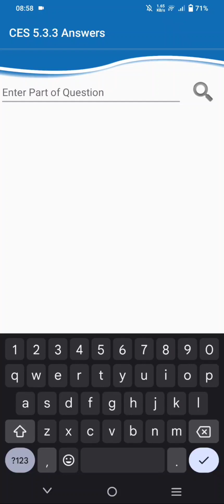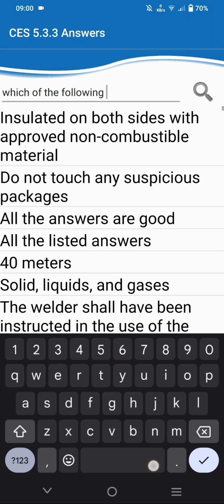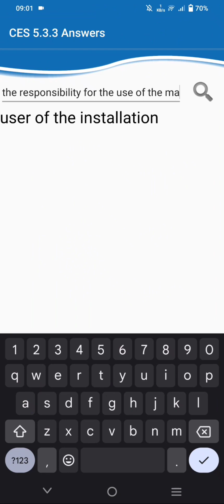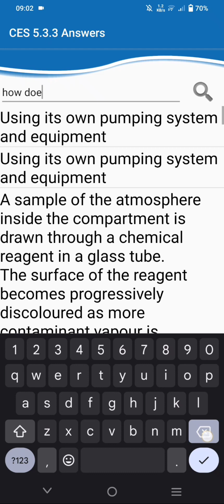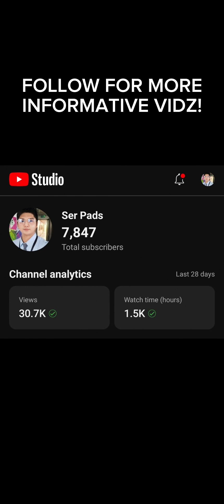CES TEST REVIEWER 2023 | UPDATED VERSION | RECOMMENDED (Popular) Shipping Companies exam